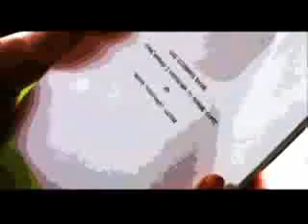El Hurac�n - Mar�a Jos� Cantilo -_low.mp4